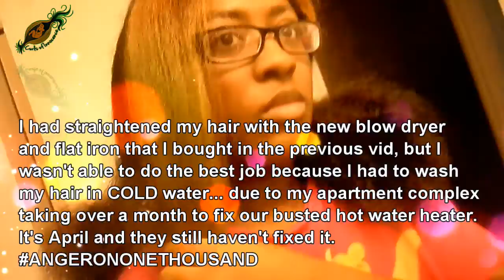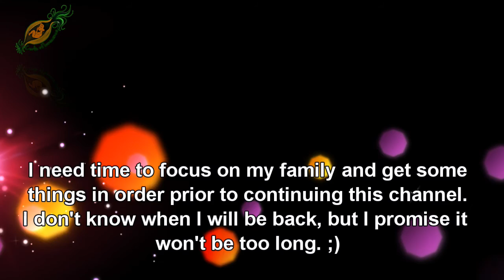╰☆╮Taking A Break From YouTube!? | Curls of Innocence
Taking a break or nah?

We're a cool, curly, artistic, laid back, homeschooling family of SIX who enjoys the small things in life.

Hope you enjoyed this video, curly mamas! :)
for more natural hair reviews & tips.

~WHIPPED CURLY BUTTER FOR SALE!

I am partnered with FULLSCREEN! Why aren't you?

Tags: "natural hair" "curly hair" "natural curly hair" "kinky hair" "coily hair" kids natural hair "curls of innocence" "vlogs"